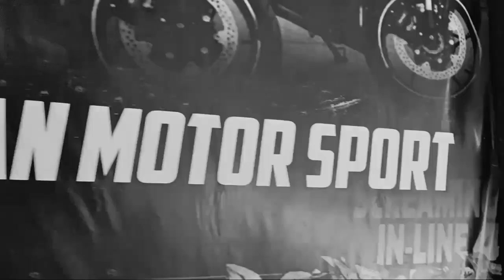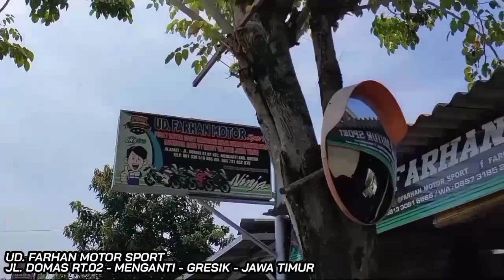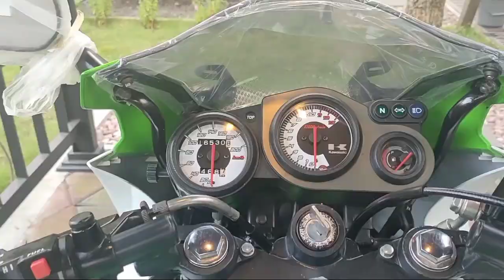KWALITAS REAL !!! PANTAU COCOK BAYAR (P.C.B) Ninja RR New 150 "SOLD OUT" Go,, ➡️ kota MOJOKERTO